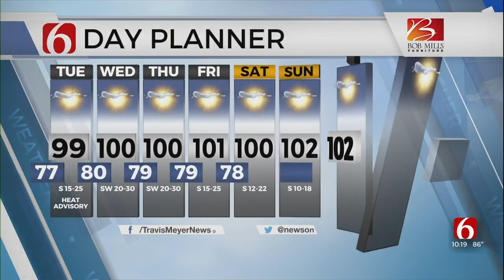Travis Meyer's Tuesday Forecast